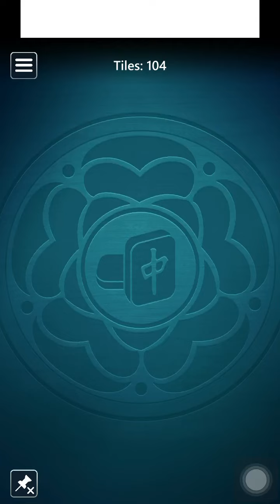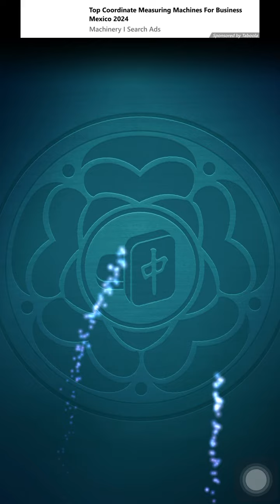Microsoft Mahjong Mobile|Classic Easy|October 19,2024|Daily Challenges